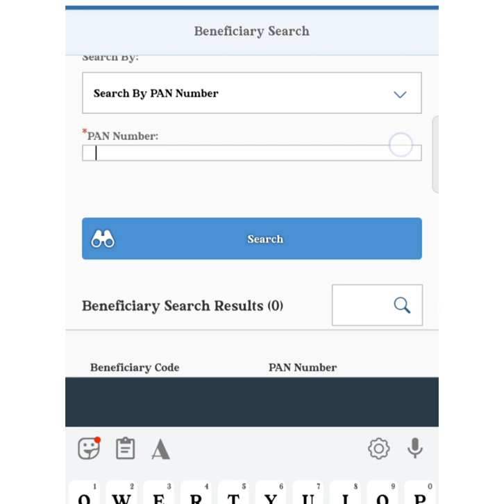Ammavodi payment status checking